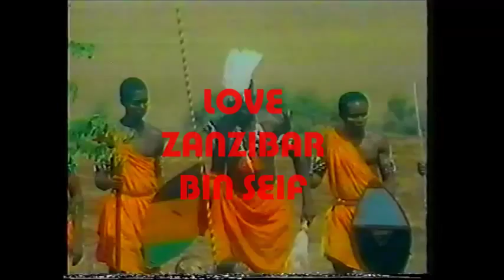UKOMBOZI WA MWAFRIKA - 3